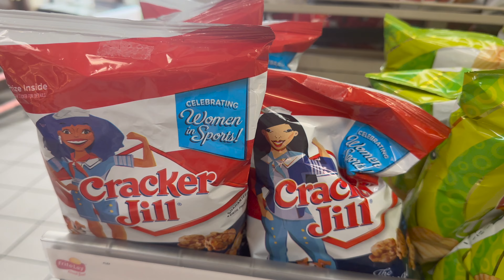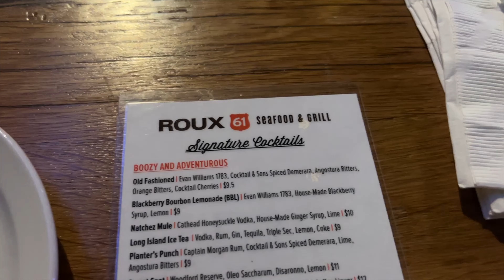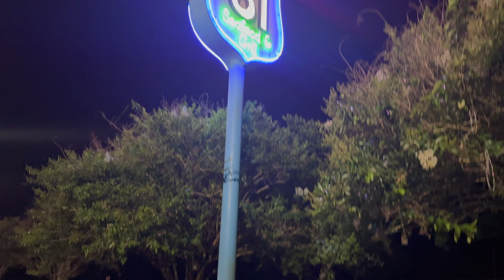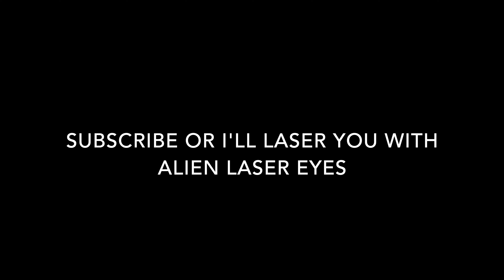Blueberry Memorial Day 2023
Welcome to another vlog! In this video we go and have some fun on the water! Sorry about the wind noises (again). Hope you guys had a great Memorial Day and I hope you enjoy this video! Make sure to download the new song STAR dropping august 1st!